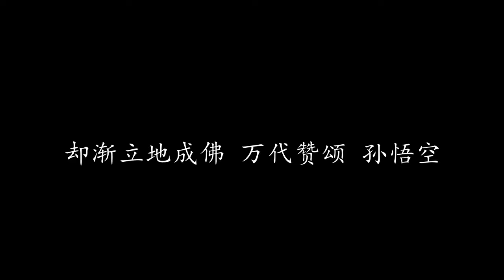西游记 张卫健 (歌词版)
西游记 张卫健

TVB电视剧西游记主题曲

灵气袭遍花果山
水濂洞有美猴王
翻天覆地俺做主
玉帝龙皇 也要让我逍遥四方

如若我要去玩世 要世上哄动
如若我要变大帝 我驾临龙宫
如若我要去知错 但注定心骄纵
全花果岭中一带 独霸一个洞

我轻轻筋斗翻过 历遍西与东
用我点点半根丝发 换转吉与凶
面对种种困扰不怕 就算火与风
但我最怕 我最怕师父失踪

为了取西经 每步那敢放松
能为了取西经 会令我极冲动
为了取西经 我为了取西经
却渐立地成佛 万代赞颂 孙悟空

其实救世与玩世 永世在变动
其实妄性与佛性 两性存其中
难道再过百千世 这世上色即空
时空中也许早有类似几个梦

却渐立地成佛 万代赞颂